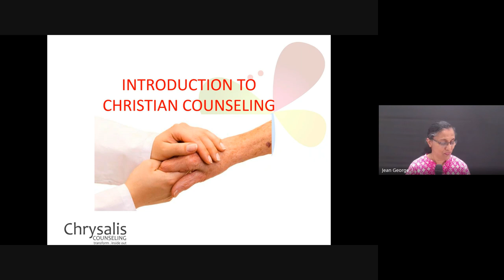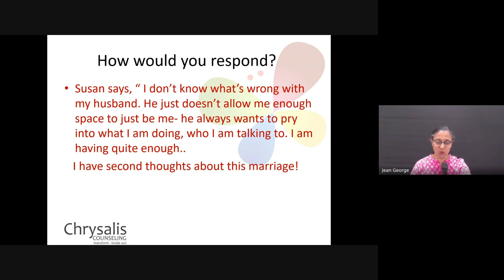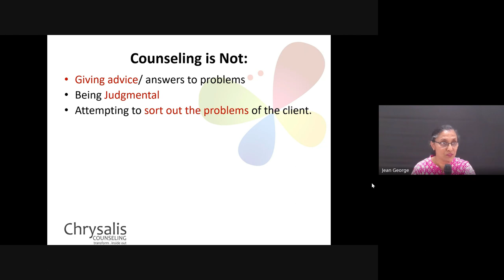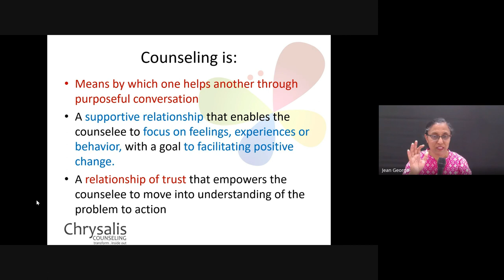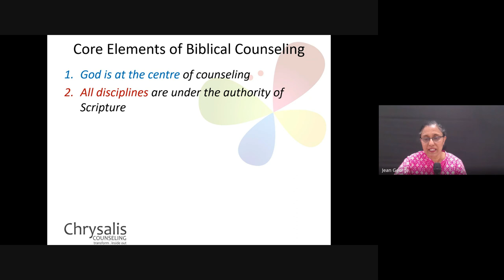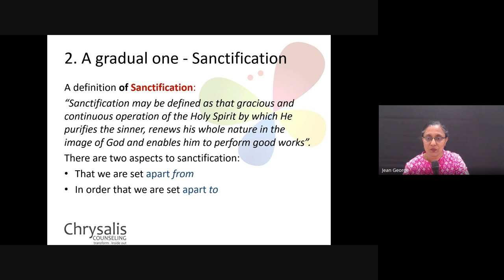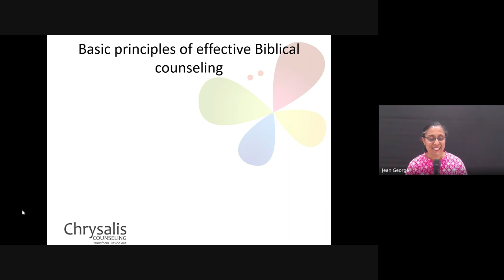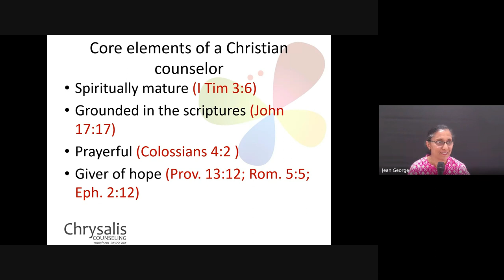Christian Counseling | Lecture 1: BC210-CC-20240111